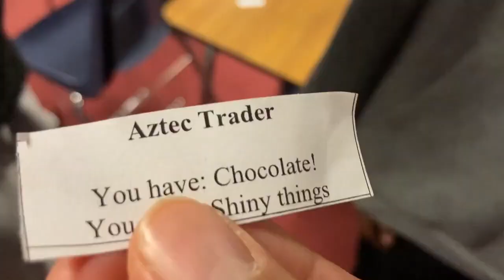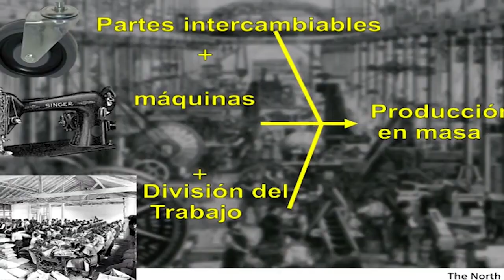Teacher channel | Free history lessons!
Here is a link to my TPT:
The store is called "Teaching Juntos" with over 120 lessons. Everything on there is FREE!